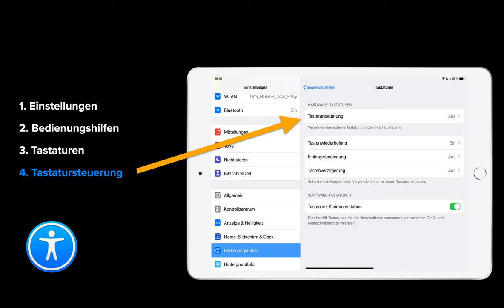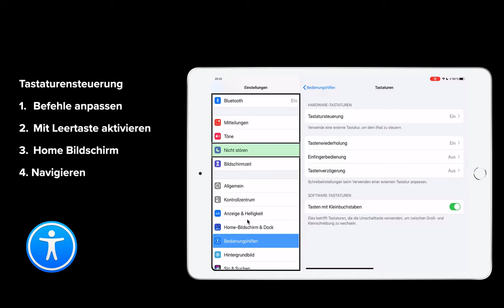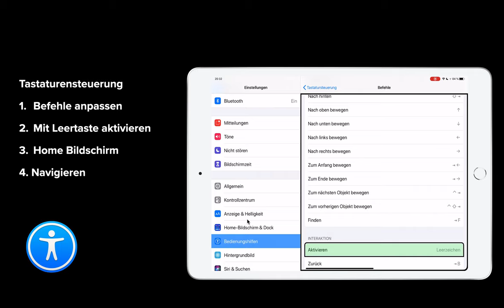Bedienungshilfen am iPad: Video 8 - Tastatursteuerung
In dieser Videoserie schaue ich mir die Bedienungshilfen am iPad genauer an und erkläre, wie die integrierten Features das Lernen unterstützen.
Video 8: Tastatursteuerung

In Zusammenarbeit mit Laura GEORGE